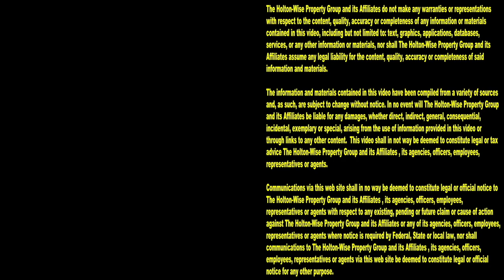Akron PM fails at saving a Rodent while discussing another Landlord's Murder | Tenants From Hell 203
In dealing with 1,000's of tenants and landlords in Northeast Ohio, we've seen our fair share of crazy things here at HoltonWise. None of which compare to how crazy and shocking of a situation it is when a tenant brutally murders not one, but two of his landlords. In February 2021 a tenant named Patrick Maher brutally murdered his landlords Tory and Dulsie Varney in their home in Turner, Maine. What's even more shocking than the fact that this tenant stabbed his landlords to death while they slept in their bed is the fact that he was not found guilty of murder. Patrick Maher was found not criminally responsible by reason of insanity. During the 203rd episode of The Tenants From Hell Show, the HoltonWiseTV crew is discussing these murders while attempting to rescue a rodent in distress at a vacant property in Akron, Ohio.

She watched her parents die. Now the man responsible is allowed in the community.

Man who stabbed Turner couple to death in 2021 granted supervised time in Augusta

Turner double homicide suspect expected to be found not criminally responsible by reason of insanity

Turner man who stabbed couple to death granted supervised outings